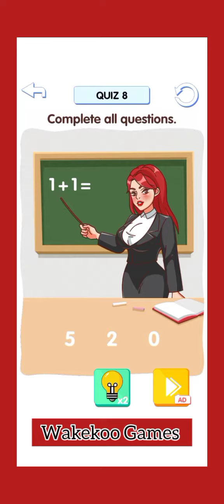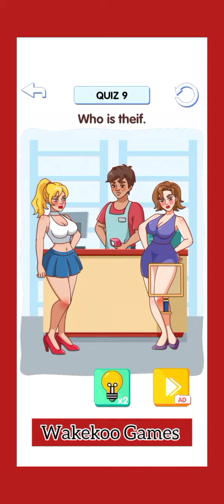Brain Raise Tricky Puzzle levels 6-10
Brain Raise 6
Brain Raise 7
Brain Raise 8
Brain Raise 9
Brain Raise 10
Brain Raise level 6
Brain Raise level 7
Brain Raise level 8
Brain Raise level 9
Brain Raise level 10
Brain hot level 6
Brain hot level 7
Brain hot level 8
Brain hot level 9
Brain hot level 10
Brain Raise  app
Brain Raise game
Brain Raise gameplay
Brain Raise mode
Brain hot app
Brain hot apk
Brain hot mod
Brain hot game
Brain hot gameplay
Brain hot levels